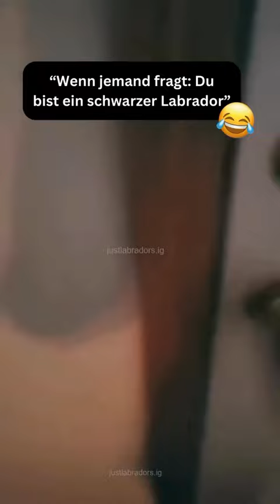Video Funny 38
The last dog is so funny haha 😂